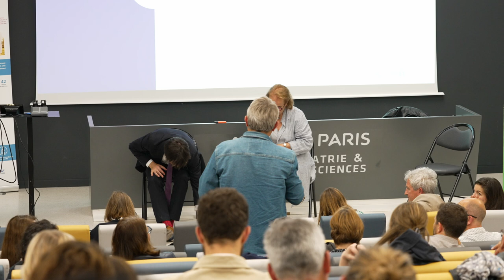"Table ronde et questions" - JNF 2024 #15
#15 Table ronde et questions
Mme Anne-Sophie Lapointe, chef de projet adjoint pour la Mission Maladies Rares au sein de la DGOS et Dr Etienne Pot, délégué interministériel auprès de la Stratégie Nationale pour les Troubles du Neurodéveloppement